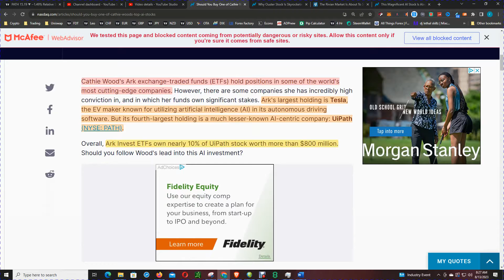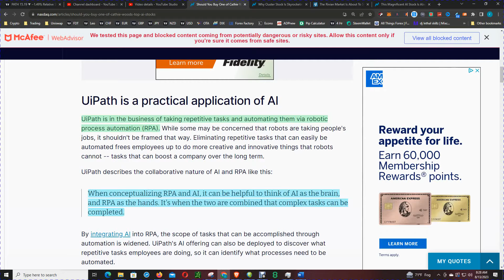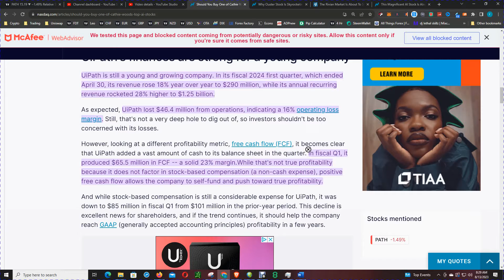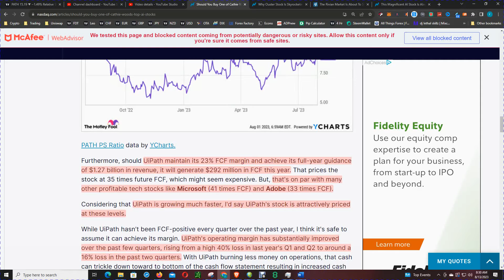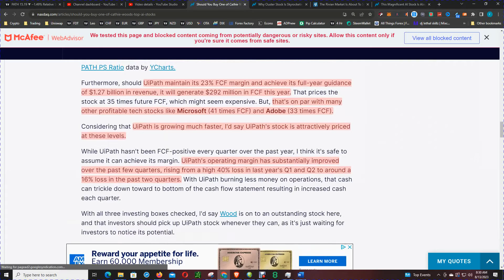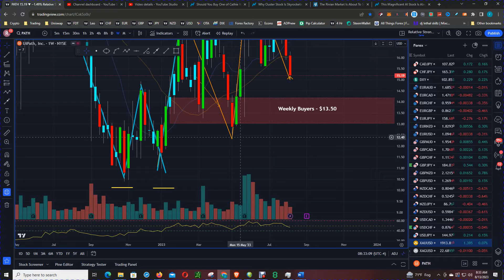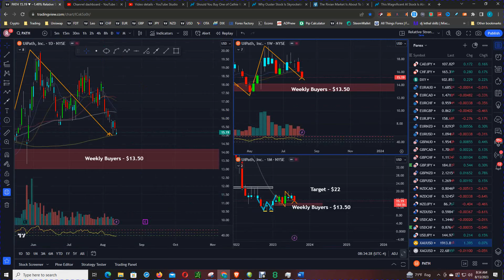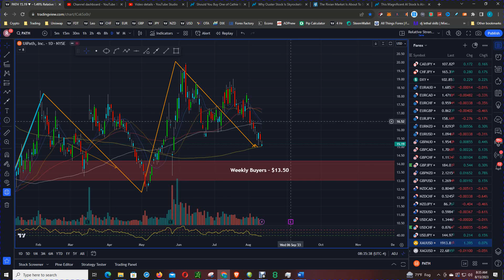Unveiling Cathie Woods' Passion for Uipath Stock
Ark ETFs hold stakes in some of the world's most innovative companies. She strongly believes in some companies in which her funds own major stakes. Tesla, which uses AI in its autonomous driving software, is Ark's largest asset. UiPath (NYSE: PATH), a lesser-known AI business, is its fourth-largest holding.

UiPath automates repetitive processes with RPA. Some worry about robots taking jobs, but that's not true. Removing tedious chores that can be automated frees up staff to undertake more creative and inventive work that can strengthen a firm over time.

Integrating AI into RPA expands the tasks that can be automated. UiPath's AI can also identify repetitive operations employees complete to automate processes. This AI use is one of the most practical and understandable in the industry, making it easier to sell to customers and investors.

UiPath is young and expanding. Revenue grew 18% to $290 million in the fiscal 2024 first quarter, which ended April 30, while yearly recurring revenue rose 28% to $1.25 billion.
UiPath lost $46.4 million, a 16% operating loss margin, as predicted. That's not a deep hole to crawl out of, so investors shouldn't worry about its losses.

However, free cash flow (FCF) shows that UiPath added a lot of cash to its balance sheet in the quarter. Its fiscal Q1 FCF was $65.5 million, a 23% margin.While that doesn't include stock-based compensation (a non-cash expense), positive free cash flow lets the company self-fund and move toward true profitability.